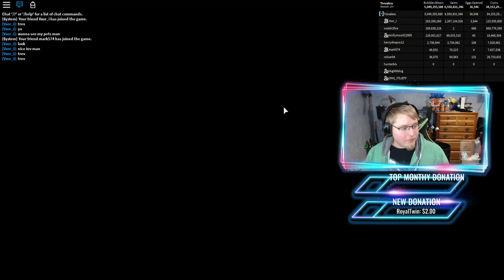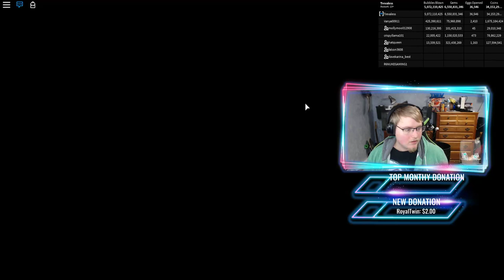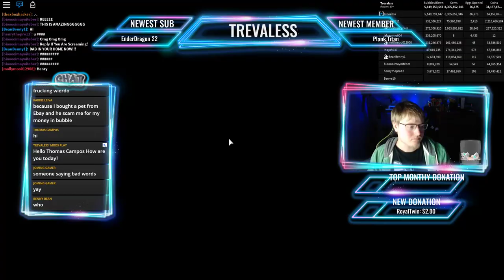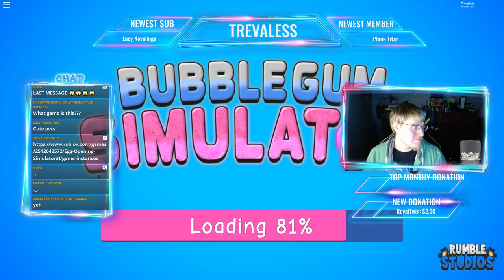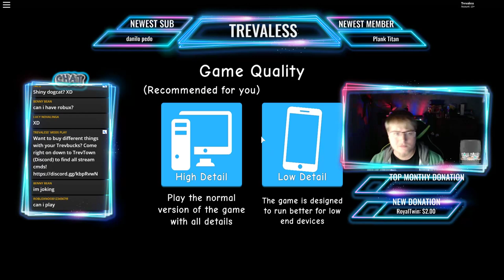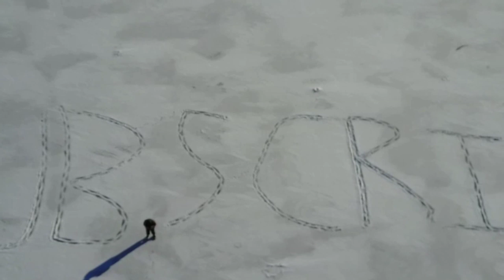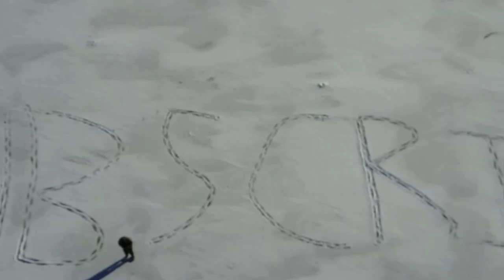Bubblegum Simulator King Crab Grind Giveaway 1000 Shiny Pets Non Legendary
Fun and Family Friendly Streams that everyone can enjoy! Come and join Team Trevaless Today!
💳 Help Me pay for My Student Loans! 💳

⭐2x TrevBucks when you chat⭐
⭐Green Name in Chat⭐
⭐Custom Emojis⭐
⭐Custom Badge⭐
⭐Friend Spot on Roblox⭐

$100+ Funny Goat and Kid Gif - FINISH HIM! + Music + Message Read On Stream

Hoodies and Tees!

⛔ Rules⛔
1. Be Respectful
2. No Swearing
3. Do not spam caps, emotes, random letters
4. Don't promote here its RUDE go to promote_your_content in discord!!
5. Keep me talking, keep asking questions, its what I'm here for!
6. Have Fun!! Join in and play with us! (No Targeting)(Trolling)
7.Don't Talk About Mod!